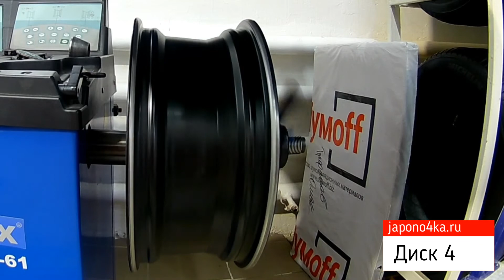Проверка на балансировочном станке дисков Weds impal novaris